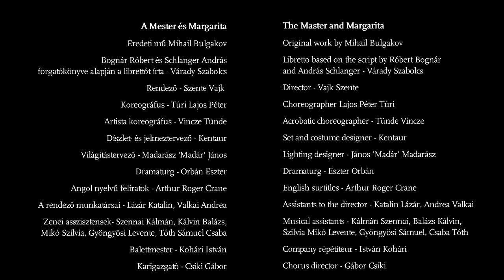A Mester és Margarita - The Master and Margarita - trailer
Gyöngyösi Levente: A Mester és Margarita
Opera-musical két felvonásban, magyar nyelven, angol felirattal
OPERA OTTHONRA
Moszkvában megjelenik a Sátán egy bármire képes, beszélő macska és más furcsa alakok társaságában. Egyesek rejtélyes módon eltűnnek, a levegőben boszorkányok repkednek, s egyik pillanatról a másikra olykor bibliai időkbe csöppenünk. Bulgakov A Mester és Margarita című regényének szürreális története Gyöngyösi Levente opera-musicalében különleges zenei formában kel életre: „Régóta szerettem volna írni egy olyan darabot, amelyben a kortárs és könnyűzene különböző stíluselemeket felmutató egységgé szintetizálódik. Ami közérthető, alaposan kidolgozott és korszerű is: kísérlet a határok lebontására, eltüntetésére.” Az ősbemutató különleges, a musicaleket is megidéző formában, a Magyar Nemzeti Balett és Magyar Légtornász Egyesület művészeinek közreműködésével jön létre a zenés színházban színészként és rendezőként egyaránt otthonosan mozgó Szente Vajk rendezésében.

Levente Gyöngyösi: The Master and Margarita
Opera-musical in two acts, in Hungarian with English surtitles
OPERA STREAM
Satan appears in Moscow in the company of a resolute talking cat and other strange characters. Some people disappear under strange circumstances, witches fly through the air, and we are transported back to Biblical times from one minute to the next. The surreal story of Bulgakov’s The Master and Margarita comes to life in a special musical format in Levente Gyöngyösi’s opera-musical. “I had wanted to write a piece where the stylistic elements of contemporary and pop music synthesise for quite a while now. Something that is easy to understand, well laid out, and modern: an experiment to do away with boundaries.” The world premiere will be performed in a special format reminiscent of musicals, with the participation of the artists from the Hungarin National Ballet and the Hungarian Aerial Gymnastics Association, under the direction of Vajk Szente, who is at home both as an actor in musical theatre and as a director.